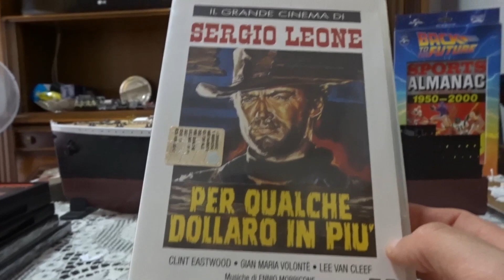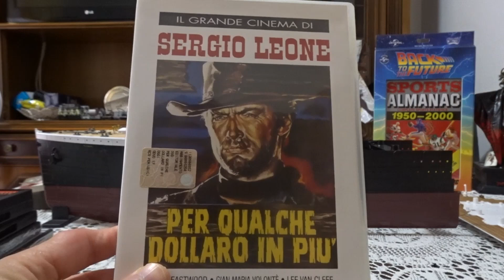Per Qualche Dollaro In Più DVD Unboxing